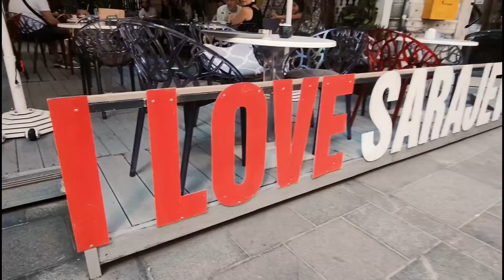VLOG BACILI SE U RIJEKU *VLOG*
🤖Komande👉 !discord !donacije !pravila !pc !facebook !discord !instagram !loots

                                   💰DONACIJE💰
                                   📖PRAVILA📖

🚫ZABRANJENO: teme vezane za nacionalizam, vjeru, politiku i slično.
🚫ZABRANJENO: reklamiranje vlastitog kanala, stranica i sl.
🚫ZABRANJENO: SPAM(sub za sub i slično)